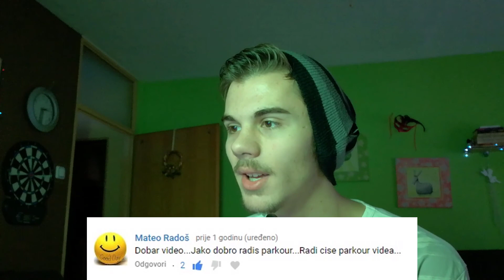Reading nice comments :D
Hello Smile Gamers! I'm back with another vlog! In this vlog I decided to read some nice and positive comments for a change. I did video for haters and for those mean comments that really don't matter, so Christmas is coming and its time of love and sharing, so I was like, why not make a nice video? Positive video and to turn to my audiance and say thanks for being here. It will mean a world for to me!

I LOVE YOU Smile Gamers!!!

:D High Five :D